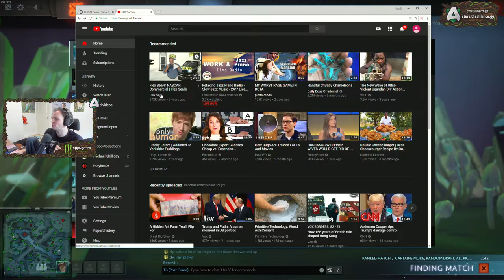AdmiralBulldog asking Jake for advice